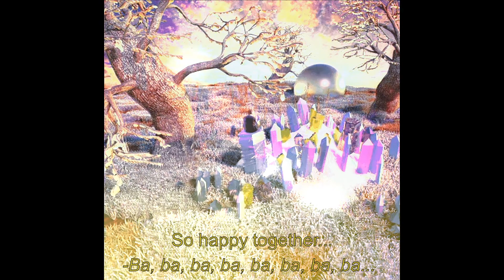The Turtles - Happy together